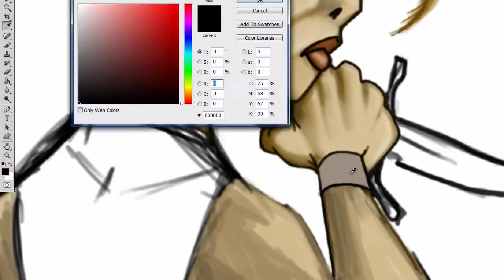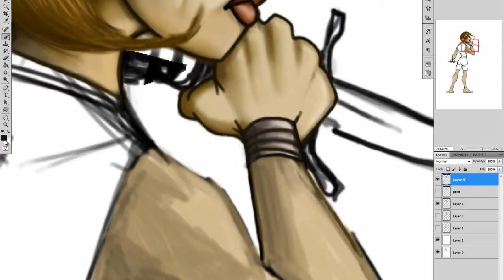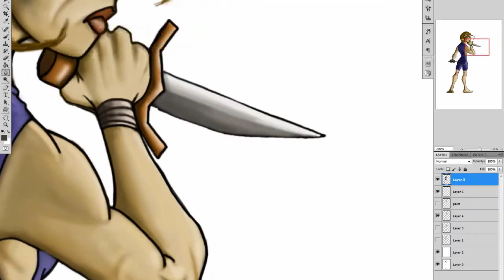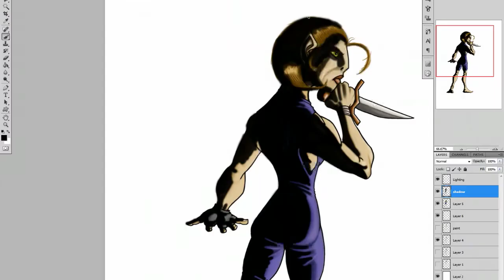KayTimelapes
Timelaps of a character concept from my masters in 3D Computer Animation. Proof positive that Rocky montage does work.